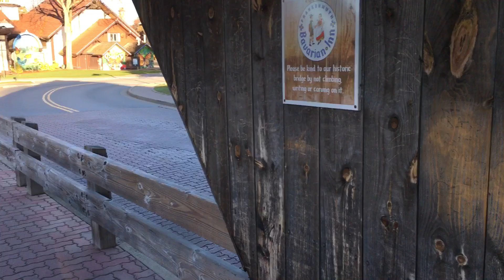Flint, Frankenmuth, & Detroit #3 (Wooden Bridge @ Frankenmuth)